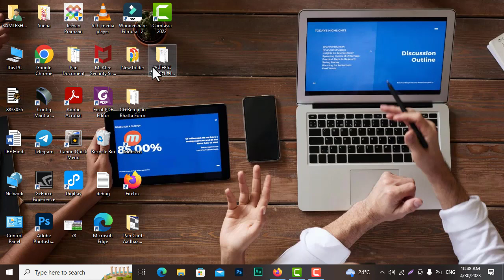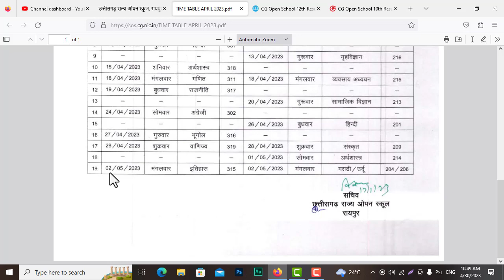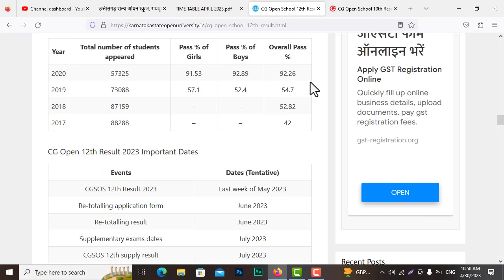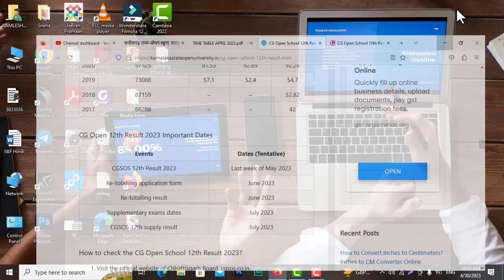Chhattisgarh CGSOS State Open School Result Release 2023|छ.गढ़ स्टेट ओपन स्कूल रिजल्ट नया नोटिफ़िकेशन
Hello Dear Dosto (हेलो डिअर दोस्तों) .
Namaskar (नमस्कार) .

Database Development
Software Development
Website Development
Web Development
Video Editing
Image Editing
Graphic Designing
Etc.